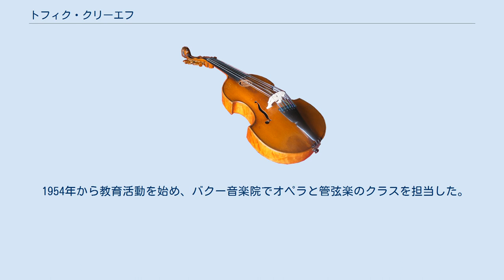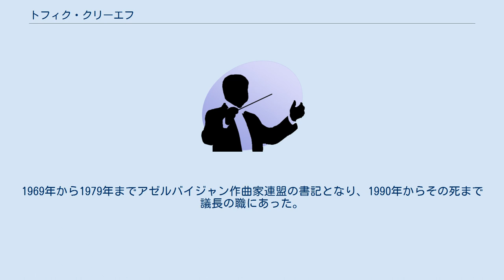トフィク・クリーエフ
アゼルバイジャン・ソビエト社会主義共和国人民芸術家
アゼルバイジャン・ソビエト社会主義共和国国家賞受賞者
トフィク・クリーエフ（アゼルバイジャン語：Tofiq Ələkbər oğlu Quliyev, ロシア語：Тофик Алекпер оглы Кулиев、1917年11月7日 - 2000年10月4日）は、アゼルバイジャンの作曲家。
 バクー出身。
幼時から音楽の才能を示していたが、学び始めたのは比較的遅く、12歳のときだった。
1931年に初めて歌曲を作曲し、1934年にバクー音楽院の2つの学科に入学した。
 1935年から指揮活動を始め、アゼルバイジャン国立劇場で働くようになった。
1938年より民謡、舞踊、ムガームの収集に関係し、その記録はアゼルバイジャンの民俗学に大きな貢献を果たした。
ウゼイル・ハジベヨフによりモスクワ音楽院に派遣され、モスクワではクラシック音楽に加えてジャズのようなポピュラー音楽に造詣を深めた。
 1939年に初めて国立ポップスオーケストラを設立し、アゼルバイジャン・ジャズの基礎を作った1人となった。
第二次世界大戦で研究が中断されたこともあって、1948年までモスクワ音楽院にいた。
その間作曲科と指揮科の2つの学科に在籍し、大学院に進んでいる。
 1954年に指揮者として成功を収め、指揮活動のかたわら管弦楽曲や室内楽曲を作曲した。
明るく印象的な劇場音楽や映画音楽を書き、また歌曲にも大きな足跡を残している。
彼の音楽は特徴的で、アメリカのジャズのように、ヨーロッパの伝統音楽と民謡がベースになっている。
 1954年から教育活動を始め、バクー音楽院でオペラと管弦楽のクラスを担当した。
1958年から1961年までアゼルバイジャン国立フィルハーモニーホールの音楽監督を務めた。
創作活動に加えて公的活動にも積極的で、多くの賞を受賞した。
1969年から1979年までアゼルバイジャン作曲家連盟の書記となり、1990年からその死まで議長の職にあった。